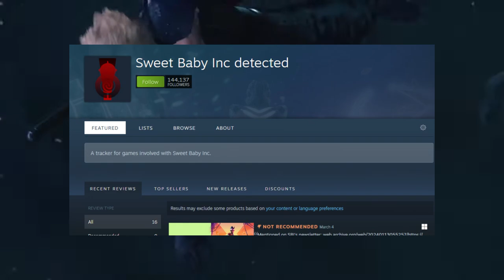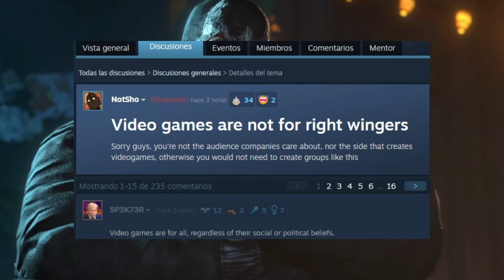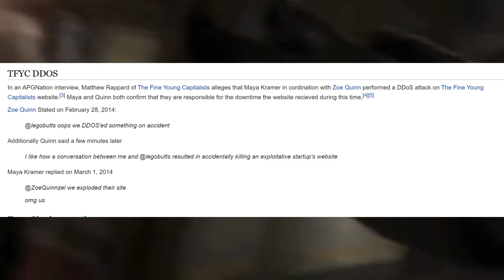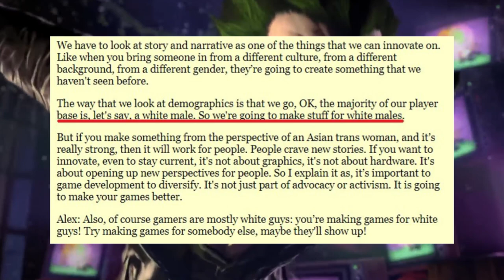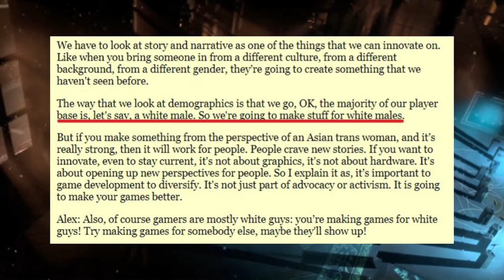The Crimes Of SweetBaby INC | Gamer Gate 2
Kick the stinky baby products